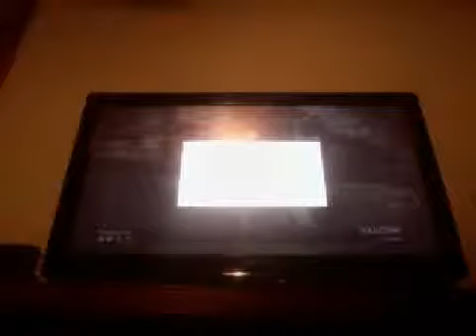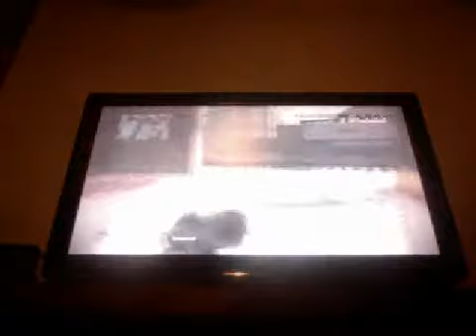POKEGAMERZ Gaming COD Ghosts POKEGAMERZ VS GHOSTHUNTER VS Silenthill Town Double Header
I VS these 2 again but this time at da same time.